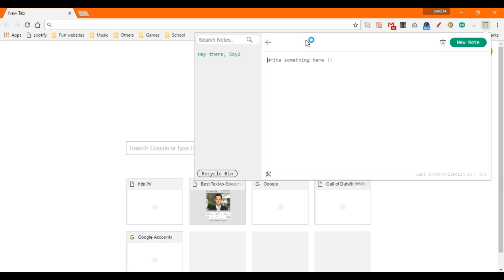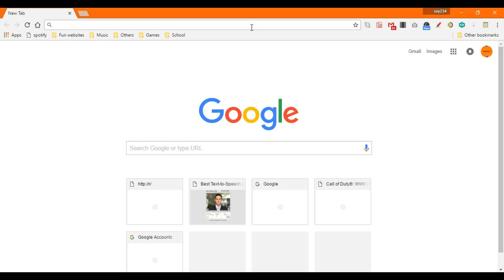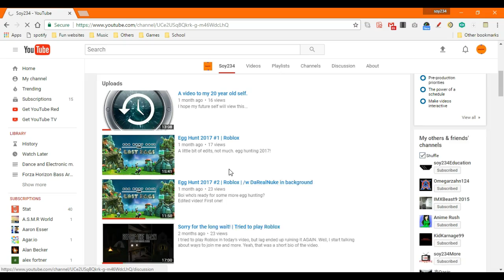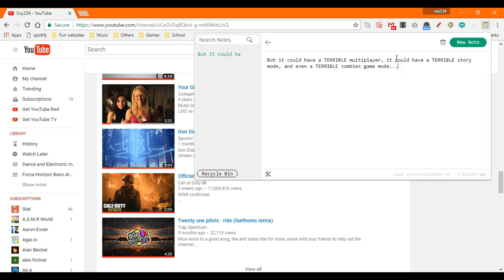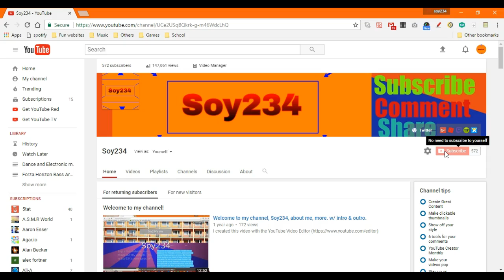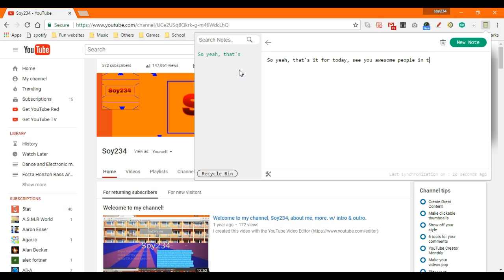A quick talk about things...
Should I add music or nah?